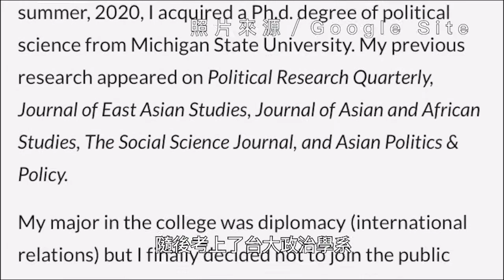菜市場政治學 讓政治學走進生活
【記者謝家瑀、姚斐茜／臺北市報導】「我們的目標是讓菜市場裡買菜的一般人，都可以了解政治學在做什麼。」這是菜市場政治學的理念，十位政治學研究者，因為在太陽花運動中沒有看到關於政治學層面的討論，因此他們想用最易懂的文字，將政治學知識帶給大眾。